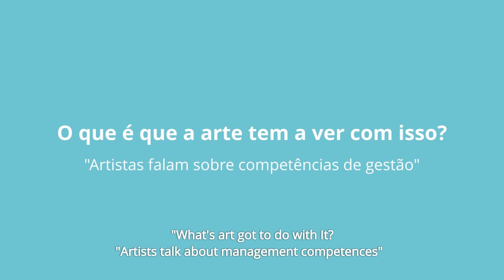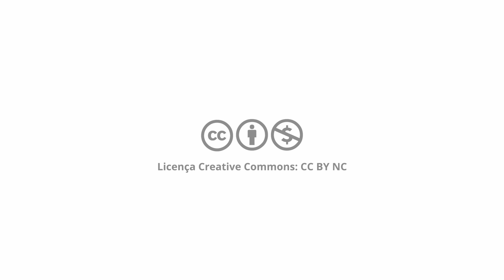Liderança_Rodrigo Areias (realizador)_ Leadership by Rodrigo Areias (film director)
Liderança_Rodrigo Areias (realizador) - O que é que a arte tem a ver com isso? #1

 Leadership, by film director Rodrigo Areias _What’s Art Got To Do With It? #1
_PT
5 artistas partilham as suas competências, ferramentas e experiência de gestão.

Dirigidas a todos os interessados em conhecer práticas e processos de criação artística, as vídeoentrevistas cobrem os seguintes temas:
• Liderança, pelo realizador Rodrigo Areias
• Desenvolvimento de equipas, pela coreógrafa Mariana Amorim
• Relação com públicos, pela performer Melissa Rodrigues
• Planeamento, pelo escultor Isaque Pinheiro
• Inovação, pelo compositor Filipe Lopes

O projeto foi concebido e realizado com vista à participação ativa dos estudantes de Economia da Cultura do Mestrado de Economia (FEP).

Para além desta pequena série de 5 vídeos, está programada uma conversa ao vivo com os artistas, no dia 25 de Junho, pelas 17h30, na Casa Comum da Universidade do Porto.

“O que é que a arte tem a ver com isso?” resulta de uma parceria entre a UPTEC, a Faculdade de Economia do Porto e a Casa Comum da Universidade do Porto, no âmbito do programa Learning Labs - Creative FLIP que promove a colaboração entre hubs criativos e instituições de educação.
_EN
5 artists share their management competences, tools and experience.

Targeted to all those who are interested in learning creative practices and processes, these vídeo-interviews cover the following themes:

• Leadership, by film director Rodrigo Areias
• Team building, by choreographer Mariana Amorim
• Audience relationship, by performer Melissa Rodrigues • Planning, by sculptor Isaque Pinheiro
• Innovation, by composer Filipe Lopes

The project was designed and developed to actively involve the participation Cultural
Economics’ students (Master of Economics), at the Faculty of Economics of Porto.
Besides this small series of 5 videos, a roundtable with the artists will take place on the 25th June, at 5:30 p.m., at the University of Porto’s Casa Comum.

“What’s art got to do with it?” is a joint project by UPTEC, the Faculty of Economics of Porto and
the University of Porto’s Casa Comum, under the Learning Labs – Creative FLIP program
between creative hubs and educational institutions.